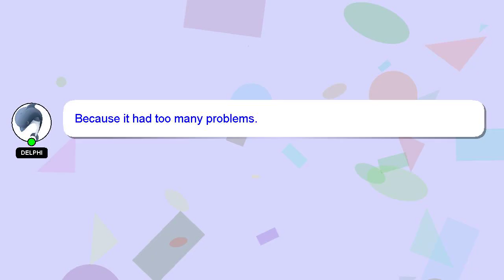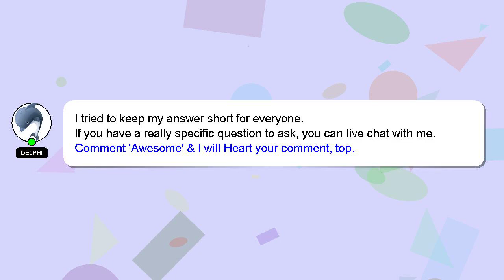How to control fan speed in lenovo ideapad gaming 3?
Allow me to introduce myself briefly, Hi, my name is Delphi, nice to meet you. I am willing to help you find the solutions to your questions. - How to control fan speed in lenovo ideapad gaming 3?

I will express my appreciation for your answer by 'hearting' it.

*2 What we are experimenting :*